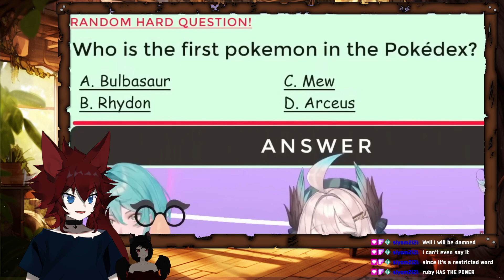REACT TO - The NijiEN girls broke Kyo with this girl info... (AYO!)